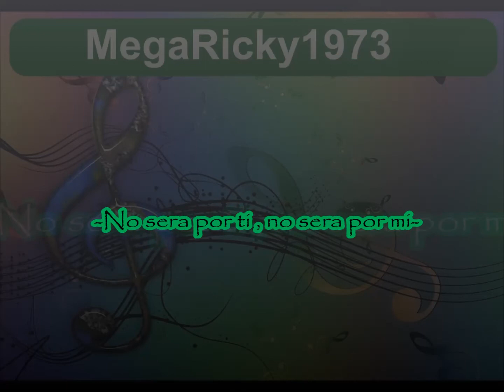YULI Y LOS GIRASOLES "28 AÑOS" enganchado -04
-Las siete de la tarde
-El si de un adios
-No sera por ti no sera por mi
-Dime mi amor que esta pasando
-Ven nesecito tu amor